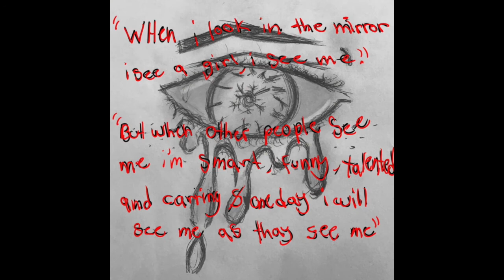Academy SF | Student Artwork | Fall 2020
Fall 2020 student artwork from Academy SF @ McAteer high school.

Song is Get Free by Major Lazer.